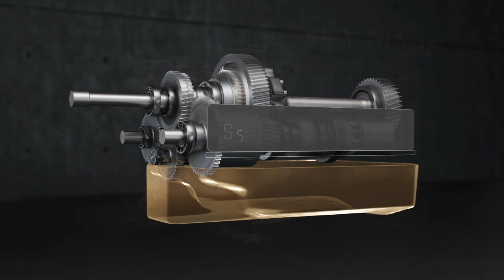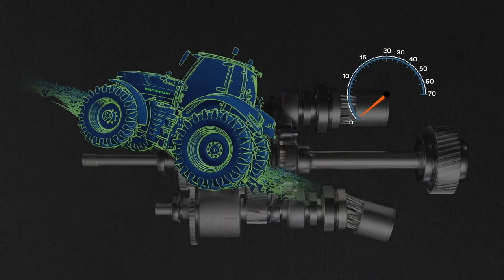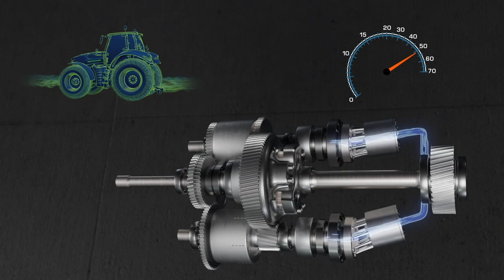Serie 7 TTV - Transmisión - Animación 3D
La nueva transmisión que instala ahora la Serie 7 TTV marca un nuevo referente en términos de eficiencia y fiabilidad.

Capítulos
0:00 Introducción
0:33 Sistema hidráulico
0:55 Embrague
01:05 Hidrostáticos
01:40 PowerZero (Parada activa)
02:44 Planetario